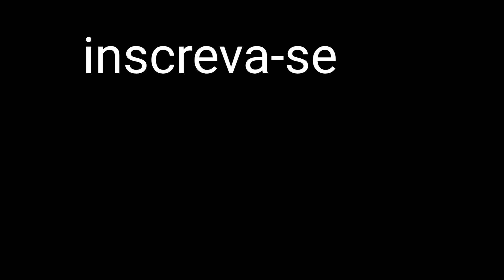coloquei câmeras entre um rio e um lago,diversidade de bicho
animais da fauna brasileira